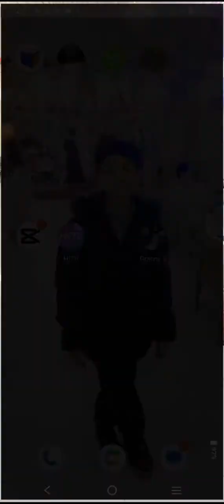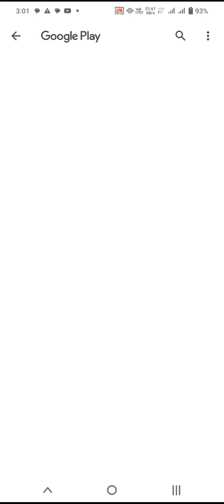2 February 2024